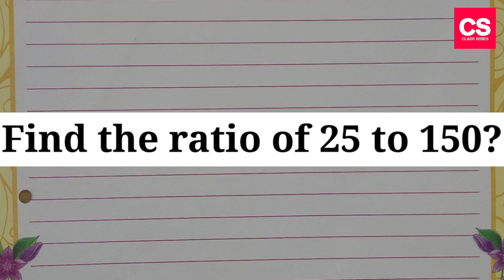Find The Ratio Of 25 To 150?-Class Series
This Video Is About Find The Ratio Of 25 To 150?

Find The Ratio Of 25 To 150?
25 to 150
25 to 150
25 to 150
what is the ratio of 25 to 100
what is the ratio
what is the ratio of
what is the ratio of 25
find the ratio of 25
find the ratio of 25 to 100
25 to 150
25 to 150
25 to 150
25 to 150
25 to 150
25 to 150
25 to 150
25 to 150
25 to 150
25 to 150
25 to 150
25 to 150